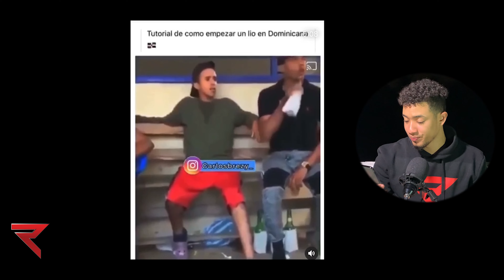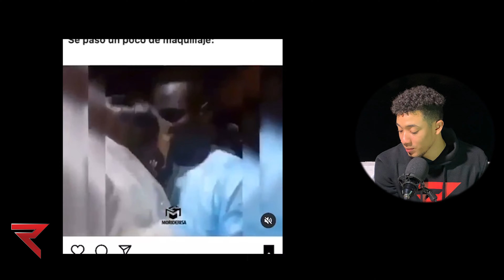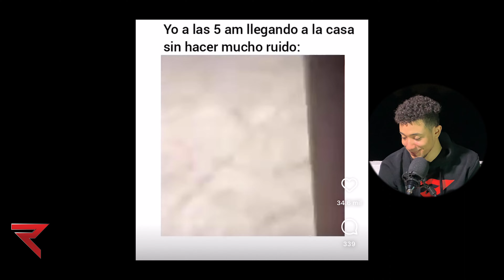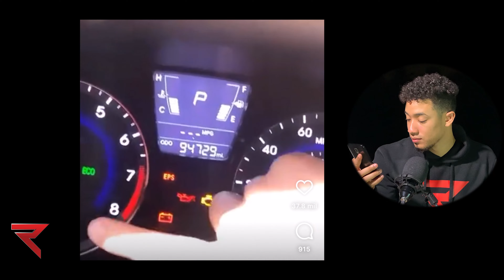SI TE RIES PIERDES PARTE 2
VIDEO DE SI TE RIES PIERDES  2da parte